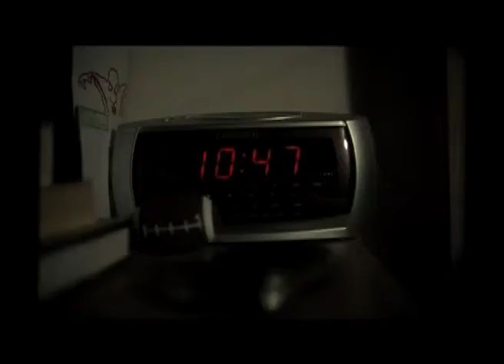Leslie Taylor Show Segment.m4v